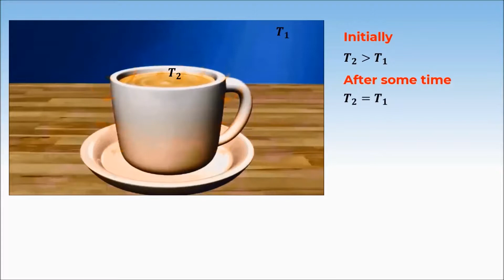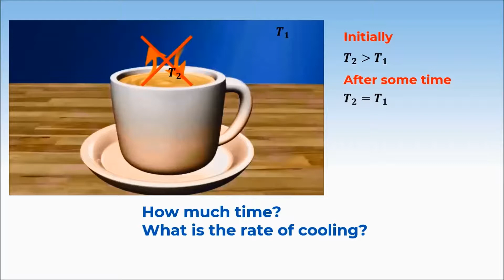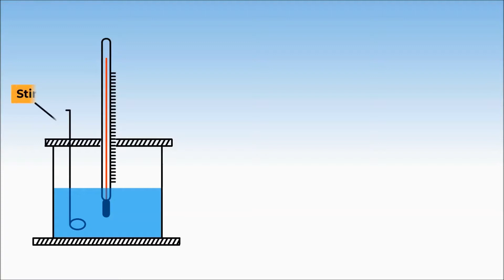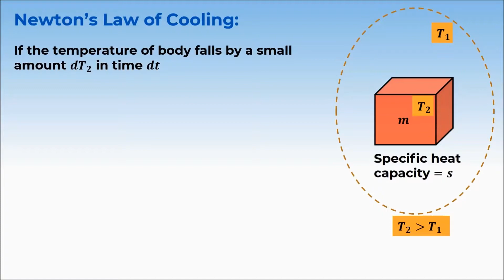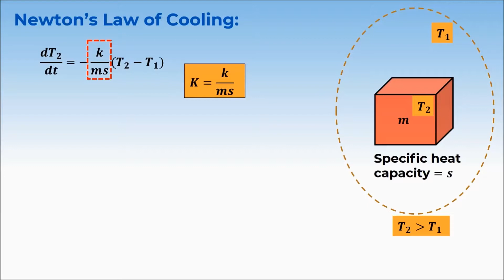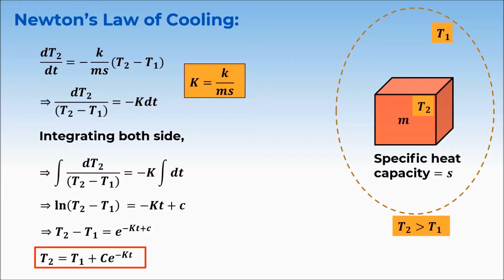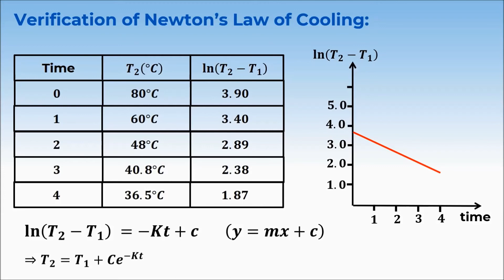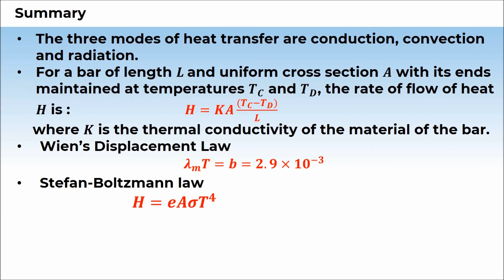7. 11P11.3 CV 4 Newton’s Law Of Cooling